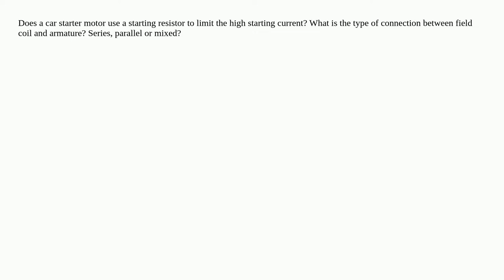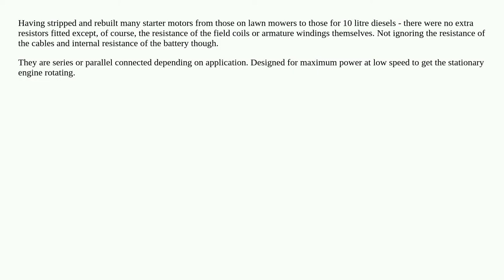Car dc starter motor-starting resistor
automotive-engineering